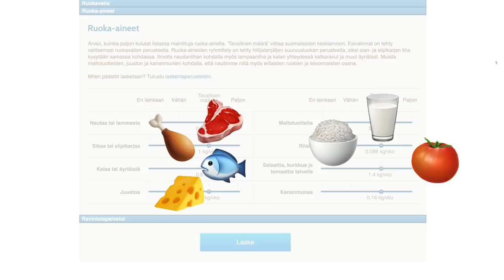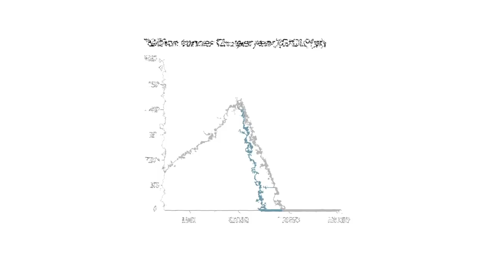Lihattoman lokakuun löysäilijöille - Ilmastouutiset #3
OLETKO SINÄKIN SAANUT LIHATTOMASTA LOKAKUUSTA LIIKAA VAI LIIAN VÄHÄN

UUSI JAKSO JOKA TOINEN TORSTAI.

ILMASTO ON AIKAMME ISOIN, MONIMUTKAISIN JA V***UMAISIN ONGELMA. SUOMALAISET ELÄVÄT VIISI KERTAA YLI KESTÄVÄN PÄÄSTÖRAJAN. MIKÄ HELVETTI SIINÄ VIELÄKIN ON?

MINÄ OLEN TIMO WILDERNESS JA OLEN SAANUT JALAN YLEN OVEN VÄLIIN JA SE MITÄ TEEN TÄÄ SARJA, JONKA HALUAN SAADA PUOLI YSIN UUTISTEN JA URHEILU-UUTISTEN VÄLIIN.

AION VUODEN AIKANA AIHEUTTAA PÄÄSTÖJÄ ENINTÄÄN 2 TONNIA, JOKA ON IHAN NAURETTAVAN VÄHÄN. TÄLLÄ HETKELLÄ SUOMESSA VAIN JOTKUT PUSKAERAKOT PÄÄSEE SELLAISEEN TAVOITTEESEEN.

ILMASTO ILMASTO ILMASTO ILMASTOKRIISI ILMASTONMUUTOS SYYT MAAPALLON LÄMPENEMINEN MERENPINNAN NOUSU ILMASTON LÄMPENEMINEN ILMASTONMUUTOS HURRIKAANIT SÄÄN ÄÄRI-ILMIÖT TULVA ILMASTONMUUTOS ILMASTON LÄMPENEMINEN TULEVAISUUS KASVIHUONEKAASUT HIILIDIOKSIDI METAANI HIILIVOIMA YDINVOIMA TUULIVOIMA AURINKOVOIMA LUONNONVARAT HIILIENERGIA YDINENERGIA TUULIENERGIA UUSIUTUVA ENERGIA KIVIHIILI VESISTÖ SINILEVÄ PUNKIT ILMASTONMUUTOS HELTEET HIKIKALYPSI KÄRISTYSKUPOLI DENIALISMI SUOMESSA KASVIHUONEILMIÖ TORNADO NICKY MINAJ ILMASTOAKTIVISMI ILMASTOAHDISTUS AHDISTAA AHDISTAVAA MASENTAA INHOTTAA ILMASTONMUUTOS ILMASTO SYYT ILMASTOVAALIT VAALIT2019 HIILIVERO FOSSIILITUET PÄÄSTÖKAUPPA LATTIAHINTA KUKKAKAALIPIRTELÖ ÖLJY ÖLJY ÖLJY TAUSKI LIHAA JA PERUNAA

Musiikki
Lainattu Kawai syntetisaattori
Dyykattu Yamaha syntetisaattori

Video- ja kuvalähteet:
YLE
IPCC
Gettyimages
SA-kuva-arkisto
Oikeutta eläimille

Lähteet:
Suomen Ympäristökeskus, Ilmastodieetti.fi